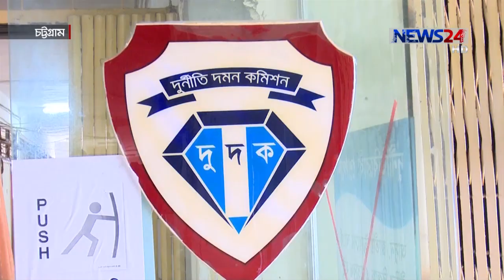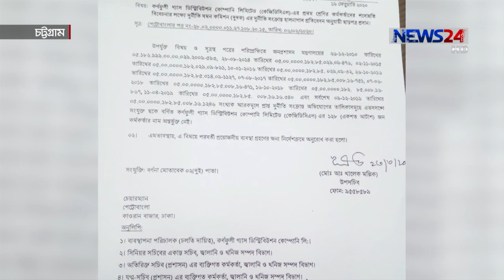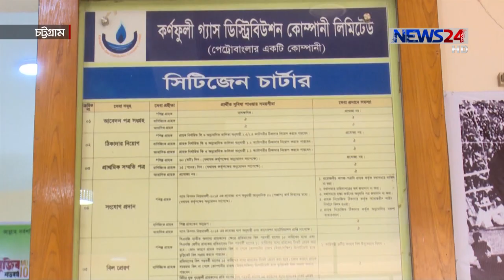মধ্যরাতে বোর্ড বসিয়ে কর্ণফূলী গ্যাস ডিস্ট্রিবিউশন কোম্পানির ৫৭ বিতর্কিত কর্মকর্তাকে পদন্নতি 24Aug.20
মধ্যরাতে বোর্ড বসিয়ে ৫৭ জন বিতর্কিত কর্মকর্তাকে পদন্নতি দিয়েছে কর্ণফূলী গ্যাস ডিস্ট্রিবিউশন কোম্পানি, কেজিডিসিএল। পদন্নতি পাওয়াদের মধ্যে পেট্রোবাংলার প্রশাসন বিভাগের পরিচালক আইয়ুব খান চৌধুরীর দুই ছেলেসহ ২০১১ সালে জালিয়াতি করে নিয়োগ পাওয়ায় অভিযুক্ত ৩২ জন কর্মকর্তা রয়েছেন। এদের সবার বিরুদ্ধে তদন্ত করছে দুদক। নিস্পত্তি হওয়ার আগেই পদন্নতির খবরে বিস্মিত দুদকের আইনজীবীরা। পদন্নতির এই প্রক্রিয়া বন্ধের দাবি জানিয়েছেন সচেতন নাগরিকরা। নয়ন বড়ুয়া জয়ের তথ্য-চিত্রে ডেস্ক রিপোর্ট।
নিয়োগ নিয়ে রয়েছে বিতর্ক, কারো সার্টিফিকেট নেই, কেউ নিয়োগ পরীক্ষায় পাসই করেনি। অথচ ১০ বছর ধরে চাকরি করছেন কর্ণফূলী গ্যাস ডিস্ট্রিবিউশন কোম্পানিতে। ঘটনা ধামাচাপা দিতে গায়েব করে ফেলা হয় ২০১১ সালে নিয়োগ পাওয়া এমন ৩২ জন কর্মকর্তার ব্যক্তিগত ফাইলও। ২০১৮ সালে এই ঘটনার তদন্ত শুরু করে দুদক।
এবার ওই ৩২ জনসহ মোট ৫৭ কর্মকর্তাকে পদোন্নতি দিয়েছে প্রতিষ্ঠানটি। গেল ২০ আগস্ট মধ্যরাতে বোর্ড বসিয়ে বিতর্কিত এই পদক্ষেপ নেয় পরিচালনা পর্ষদ।  মাহমুদুল হক, দুদকের আইনজীবী।পদন্নতির জন্য মনোনীত বেশিরভাগ কর্মকর্তার ব্যাপারে দুদকের ক্লিয়ারেন্স নেয়ার নির্দেশ দেয় পেট্রোবাংলা। কিন্তু সে নির্দেশনা না মানার অভিযোগ রয়েছে। যদিও ইঞ্জিনিয়ারিং সার্ভিসেস বিভাগের মহাব্যবস্থাপক সেটা অস্বীকার করছেন।
প্রকৌশলী সারোয়ার হোসেন, মহা-ব্যবস্থাপক, ইঞ্জিনিয়ারিং সার্ভিসেস, কেজিডিসিএল।
তবে কর্মকর্তাদের অনেকে বলছেন, পদোন্নতির পুরো প্রক্রিয়াটি অনিয়মে ভরা।
 গোলাম মোস্তফা ভুঁইয়া,সহকারী ব্যবস্থাপক, কেজিডিসিএল
দ্রুত এই পদোন্নতির প্রক্রিয়া বাতিল এবং জড়িতদের বিরুদ্ধে ব্যবস্থা নেয়ার দাবি জানিয়েছে সুশাসনের জন্য নাগরিক ও সচেতন নাগরিক কমিটি।
এডভোকেট আখতার কবির চৌধুরী, জেলা স¤পাদক, সুজন।
দেলোয়ার হোসেন মজুমদার ,সাবেক সভাপতি, সনাক।
অভিযোগ রয়েছে কর্ণফূলীর সাবেক এমডি ও বর্তমানে পেট্রোবাংলার পরিচালনা পর্ষদের পরিচালক আইয়ুব খান চৌধুরীর দুই ছেলেকে পদোন্নতি দিতেই এই পদোন্নতির আয়োজন।

Our other Youtube channels :
News24 Official Address:
NEWS24
371/A
Bashundhara Road
Block – D
Bashundhara Residential Area
Dhaka - 1229